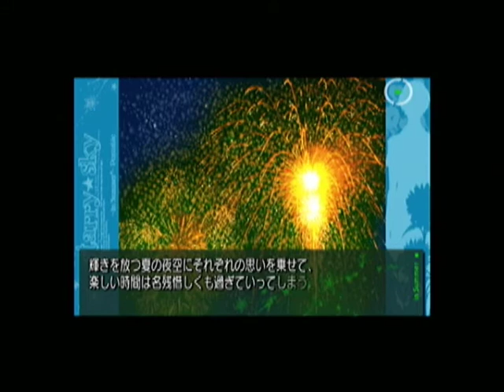【PSP】Starry☆Sky ~in Summer~ Portable ベストエンド Part１６ 龍之介編 ～Episode１６ 【スタートオンゲームズ２】【スタゲー２】【JAPAGE】